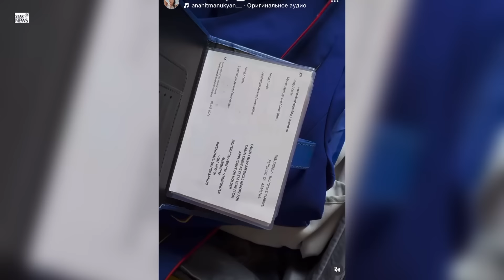Վերջ… Անահիտ Մանուկյանը լաց լինելով պատմում է բորտուղեկցորդուհու աշխատանքը թողնելու մասին